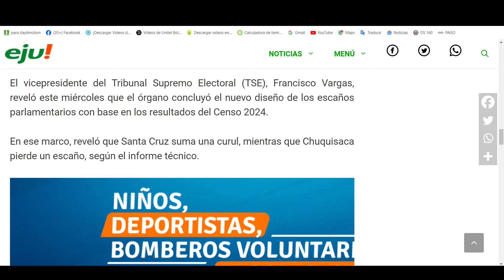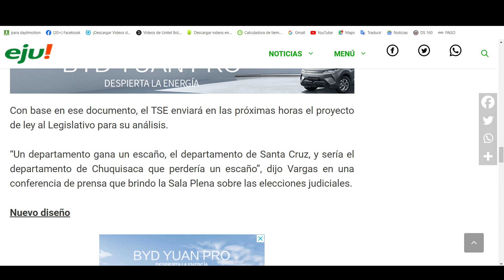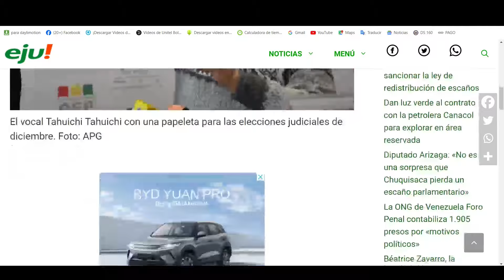Carlos Valverde en la red Noche/3 - 3 octubre 2024